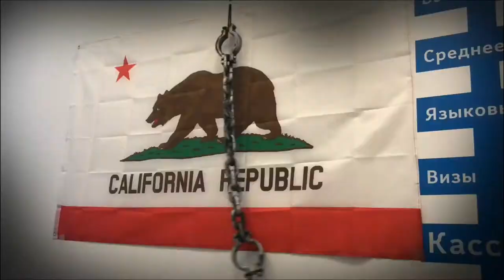Halloween Party в офисе вместе со СТАР Академией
31 октября произойдёт страшное преображение!
Мы приглашаем всех принять участие в нашей ежегодной вечеринке Halloween party!
Такое нельзя пропускать, ведь вас ждёт много интересных сюрпризов, страшных костюмов и,конечно, лучшие фотографии!
Приходите к нам - не пожалеете!